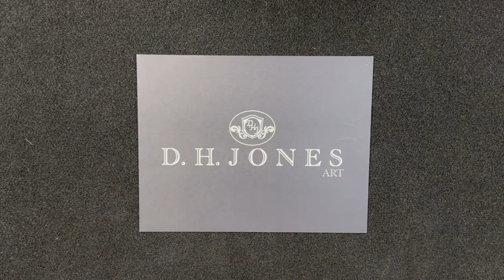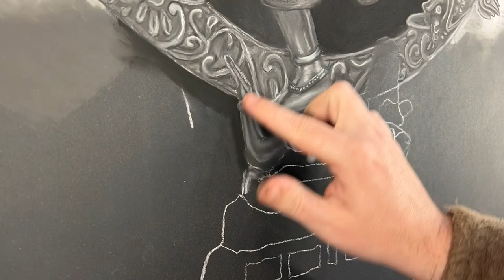Lord Shiva in charcoal and pastel by D. H. Jones Art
“Everything is Shiva.  Shiva is everything.”– Shiva Purana 4.43.20.  Circled by fire, Shiva’s dance destroys the universe… preparing it for a new creation.  It is meant to remind us that all new beginnings come from the destruction of what came before.  With its piercing brightness, this artwork will enliven your room.